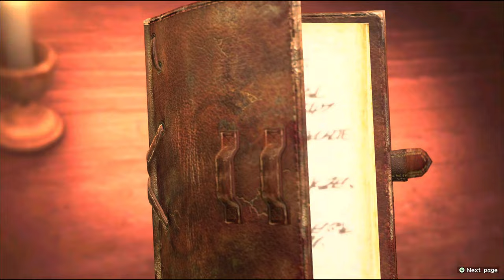Titans Attacking the Tower | Attack on titan Gameplay part 7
Titans Attacking the Tower | Attack on titan Gameplay part 6